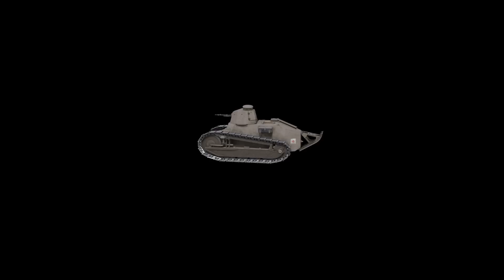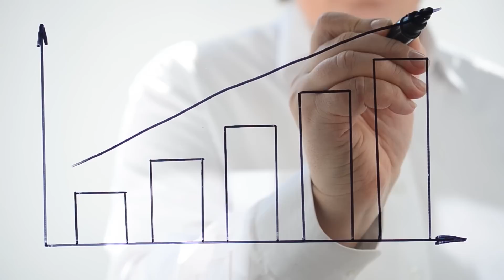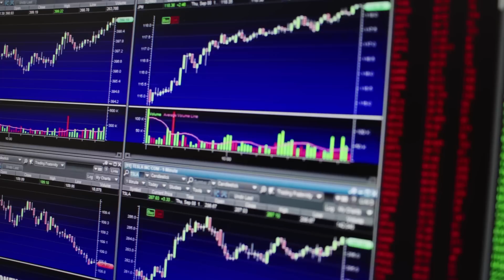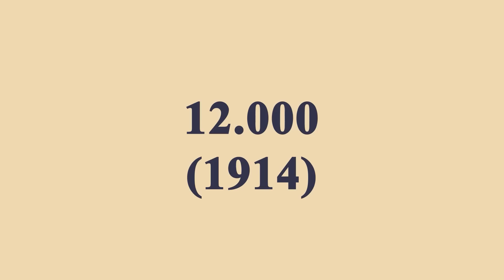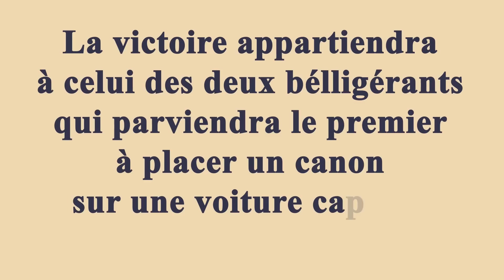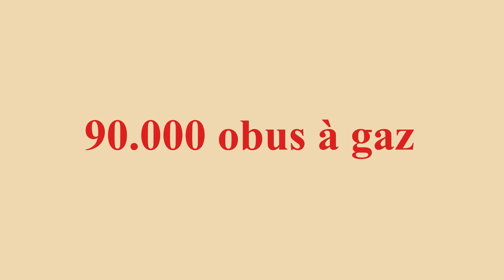4 armes INATTENDUES de la PREMIÈRE GUERRE MONDIALE. Hors-série.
💰 Investissez en toute sécurité à partir de 300€ sur Mon Petit Placement !

Les armes de la Première Guerre mondiale sont connues du grand public : les tanks, les avions, le gaz, les mitrailleuses. Ce qu'on connait moins, c'est l'histoire et les réflexions derrières leur développement technique. Dans cette vidéo, je vous propose d'y revenir brièvement.

REMERCIEMENTS
Merci à Hugo Daniel qui a retravaillé les modèles 3D achetés sur Sketchfab (voir ci-dessous).

Les films d'archives sont :
- Actualities of the World War
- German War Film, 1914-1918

CHAPITRES
00:00 Intro & sponsoring
02:35 La mitrailleuse
05:30 Le tank
08:56 L'avion
12:20 Le gaz de combat